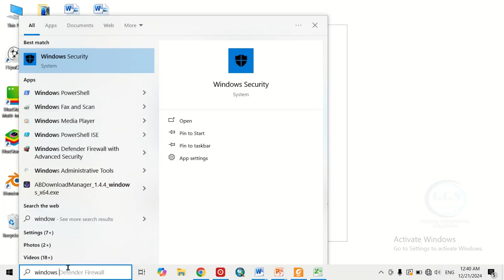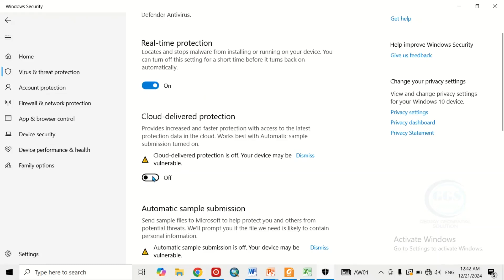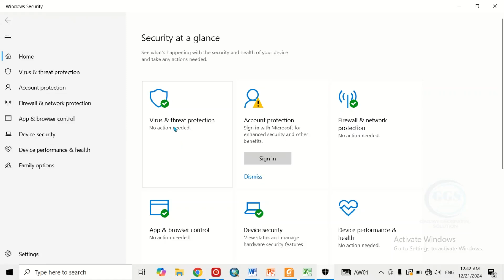How to turn on and turn off windows security in Windows 10/11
Windows security is essential for protecting your computer from threats like malware, viruses, and unauthorized access. It includes features such as Windows Defender, firewall protections, and automatic updates. Regularly updating your software, using strong passwords, and enabling BitLocker for encryption further enhance security, ensuring a safer computing environment for users. This video shows you how to turn on and turn off windows security in Windows 10/11.

How to boost your computer performance in 3 simple steps | Computer is slow | Make computer faster